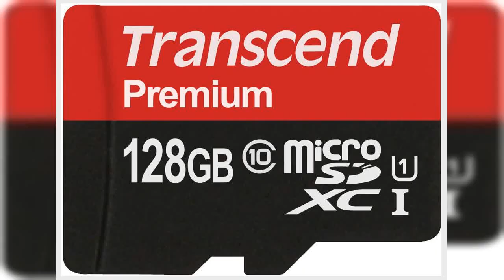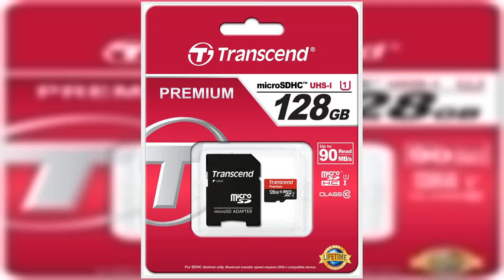Great product - Transcend 128GB MicroSDXC Class10 UHS-1 Memory Card with Adapter 45 MB/s (TS128GUSD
Great product -  Transcend 128GB MicroSDXC Class10 UHS-1 Memory Card with Adapter 45 MB/s (TS128GUSDU1)

Supports Ultra High Speed Class 1 specification (U1); Class 10 compliant
Up to 45 MB/s
Smooth Full HD video recording performance
Ideal upgrade for smartphones, tablets, and digital cameras
Compatible with devices with microSD, microSDHC and microSDXC slot
Supports auto-standby, power-off and sleep modes
Built-in Error Correcting Code (ECC) to detect and correct transfer errors
Fully compatible with SD 3.01 standards
Designed to enhance your smartphone and tablet user experience, Transcend’s microSDXC/SDHC Class 10 UHS-I memory cards feature the next-generation Ultra High Speed Class 1 (UHS-I) specification. Utilizing this advanced UHS-I interface, these cards ensure the best possible performance when running memory-intensive mobile Apps and games, as well as smooth Full HD video recording and seamless playback.
Transcend’s microSDXC/SDHC Class 10 UHS-I memory cards can realize blazing-fast read/write transfer rates of up to 400x (60MB/s). This incredible speed not only helps you capture smooth Full HD video and high-speed consecutive camera shots, but also launches entertaining smartphone Apps noticeably faster.
No difficulties ,formatted very fast and was ready to record.
I use a ZOOM Q2n camera for recording my live jam sessions or music ideas and need to have alot of storage space and have tried different micro cards and had trouble with all of them.this Transcend card has 128gb and is perfect and i will definitely buy again and at this price you cant beat it.